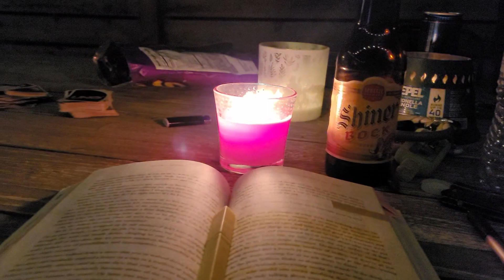march vlog but also hi | Nez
In this vlog i share why i decided not to upload last month and now i find myself almost (somewhat still) doing the same for the month of march. while ive been occupied during this transition to spring please know uploading something to my channel has still been on the forefront of my mind. i hope yall can appreciate this bit of transparency and are having a less hectic transition into the warmer months. ill be back soon!

Where you can find all the platforms I put out content, not just on Youtube, and support me where you can!

FAQ
-what do you use to film? my galaxy smart phone
-editor? me, my phone and kinemaster app
-where are you from? TX